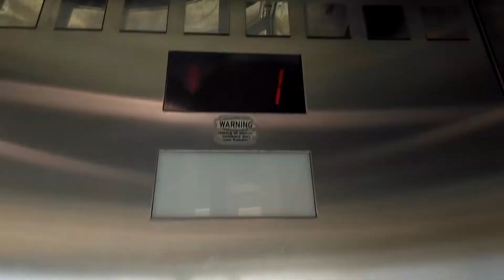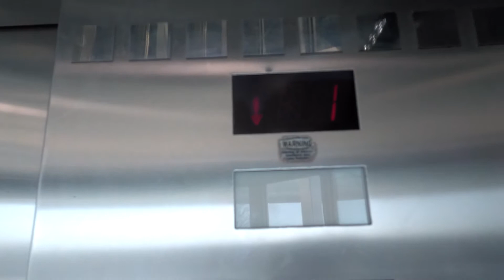Schindler Hydraulic Scenic Elevator @ Broadway Mall